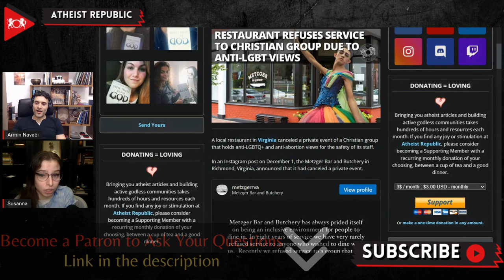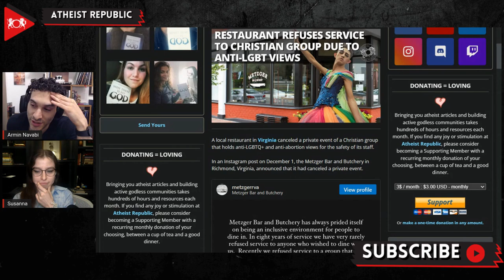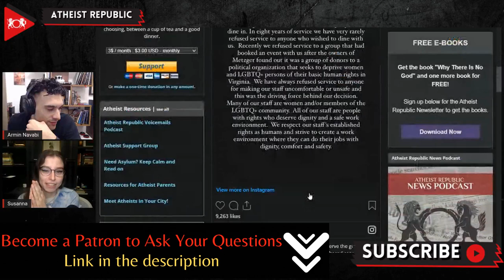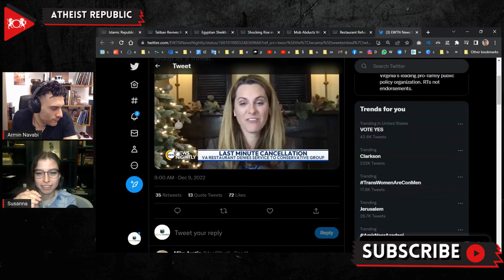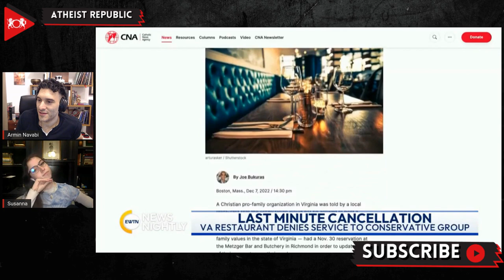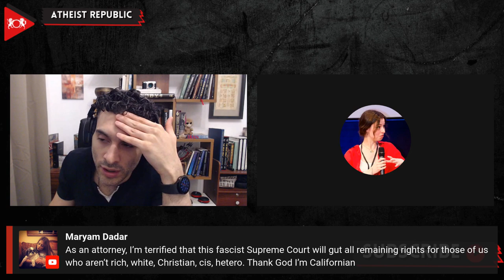Restaurant Refuses Service To Christian Group Due To Anti-LGBT Views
On December 1st, the Metzger Bar and Butchery in Richmond, Virginia, canceled a private event of a Christian group. The Christian group is associated with the Family Foundation, a Virginia-based conservative Christian organization which is exceptionally vocal about its opposition to same-sex marriage, abortion rights, and nondiscrimination protections for LGBT people. The owner of the German-inspired restaurant, celebrity chef Brittanny Anderson, expressed that it respects all the groups who "deserve dignity and a safe working environment." The Family Foundation talked about the incident on a blog post headlined, "We've been canceled again!" The Director of Family Foundation, Victoria Cobb, made a comparison of the current situation with "an environment from the 1950s and early 60s" when people of color and minorities were denied services because of their skin color. Professor Elizabeth Sepper, from the University of Texas, stated that these two situations can never be compared. Sepper said, "It's about the overall positions and policies the group has taken – it's not about Christian vs. non-Christian."

Source:
Location: Virginia